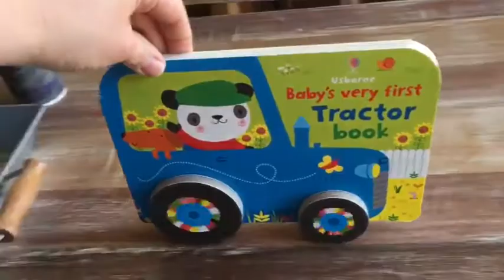My First Tractor Book